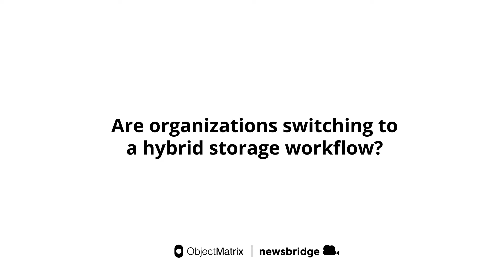Why are Hybrid Workflows the future for Media & Sports Content Asset Management? Part 1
Object Matrix and Newsbridge provide media and sports rights-holders with an integrated solution for hybrid content storage management. From simplifying on-prem, hybrid and cloud-native archive setup and security measures via Object Matrix, to ingesting archived or live content into the Newsbridge platform to leverage AI-powered asset management.

The joint solution brings productivity gains, operational efficiencies and the resilient access to content that organizations are looking for.

If your broadcast or sports organization needs a cost-competitive solution that maintains on-prem storage for original files, whilst offering a cloud media hub for accessing, searching and working with media assets from anywhere, get in touch with us.